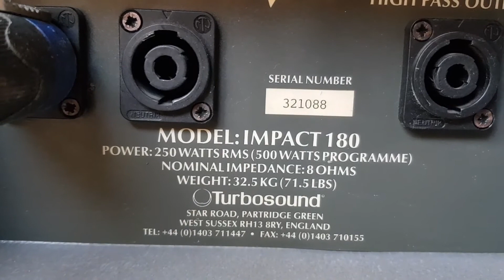Sound Setup Test For Fun Turbosound impact 120 + IMPACT Subwoofer 180 With 1 amplifier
Turbosound impact 120.

Type 2-way passive reflex box.
Dimensions (HxWxD) 700mm x 410mm x 356mm.
Weight 17kg.
Components 1 x 305mm (12”) LF driver, 1 x 127mm (5”) HF cone transducer.
Frequency Response1 60Hz to 17kHz @±4dB.
Nominal Dispersion 55°H x 55°V Power handling 200 Watts r.m.s. (400 Watts program)
Sensitivity 97dB SPL, 1Watt @ 1metre
Maximum SPL 117 dB (continuous)
124dB (peak).
Crossover Internal passive crossover at 4kHz,
third order high pass.
Construction Foam-in-place rotationally moulded enclosure, finished in TurboBlue Integral pole mount socket and carrying handle(s)
Grille Black powder-coated perforated steel grille.
Connectors Speakon NL4 connectors.

Turbosound IMPACT Subwoofer 180
18 inch.
250W RMS.
500W programm.
8 ohm.

Maximum SPL 124db.

Music is only to test the speakers.
And to promote the product.